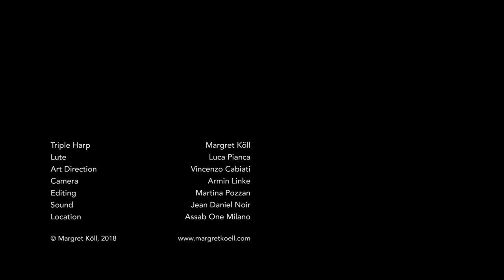Thomas Robinson - A Toy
Performed by Margret Köll (harp) and Luca Pianca (lute).

Art direction: Vincenzo Cabiati
Camera: Armin Linke
Editing: Martina Pozzan
Sound: Jean Daniel Noir

Location: Assab One - Milano - Italy